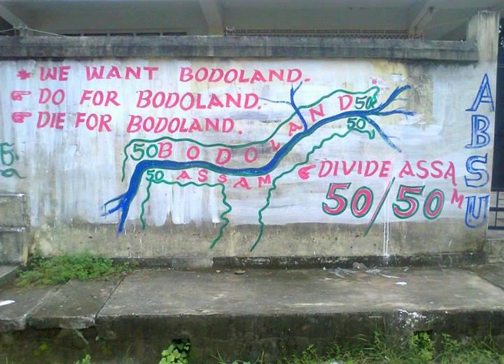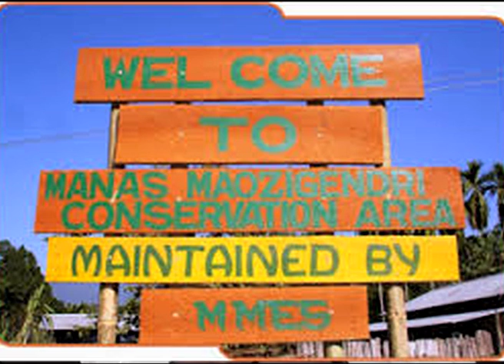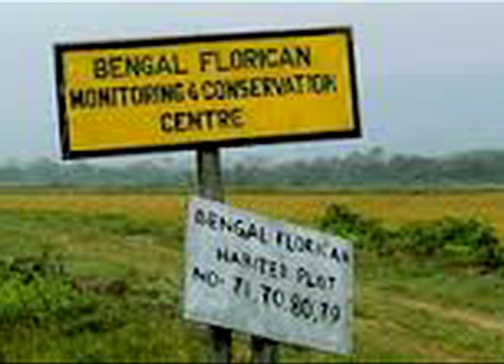The revival of Manas National Park: Partha Pratim Das at TEDxSaraighat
Partha Pratim Das talks about a community's commitment to wildlife conservation in the Manas National Park, that came to fore in the last decade. He throws light on a community based conservation model that worked wonders for Manas. He uses images and stories in this very impactful talk, and ends with a very interesting call to action for the TED community.

This talk was recorded at TEDxSaraighat, on 15th February, 2014 at the Kanak Lal Barua auditorium in Guwahati, India.